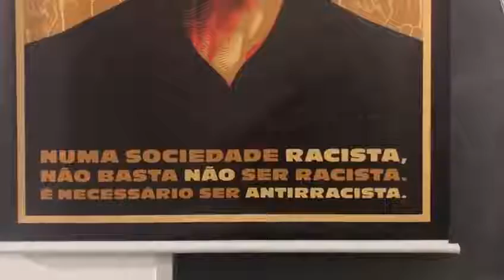Festival NINJA - Arte e Ativismo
O potencial político da arte! Poesia, dança e ativismo são dimensões em debate pelos influenciadores no Festival NINJA 👩🏾‍🎨

Conhecemos Valentine, vice-campeã do Slam Nacional de 2019, e Babiy Querino, dançarina que foi presa injustamente em abril desse ano. Ambas são ARTivistas e usam a arte como forma de resistência! 🚀